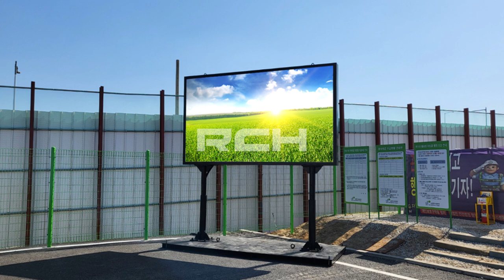[RCH] 주식회사 스패너 (Spanner LED display)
[Specification]